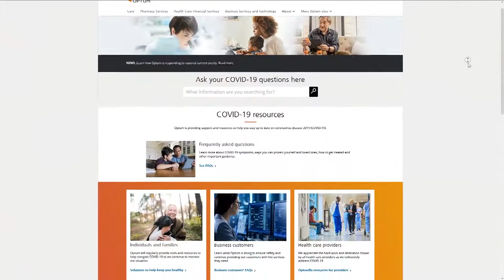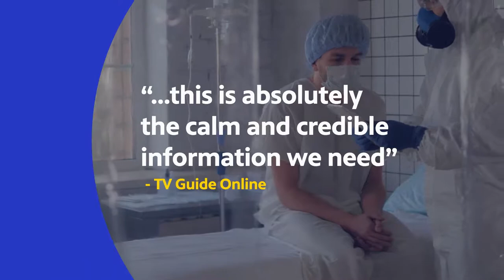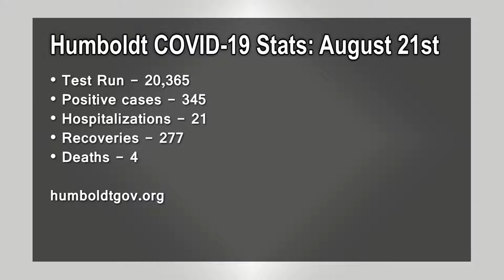North Coast Perspectives: Special Edition August 21st, 2020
James Faulk talks with Rain Marshall of the Northern California Indian Development Council about issues facing Native communities. We also have highlights of Rep. Jared Huffman's hearing on the Klamath Dam removal from Tuesday, August 18th. Joseph James of the Yorok Tribe highlights how financial risks are treated compared to the risks to the people and the environment. Also in the hearing we'll cover some of what Mike McGuire and Jared Huffman had to say to PacifiCorp, and what VP Scott Bolton of PacifiCorp had to say in response. Dr. Teresa Frankovich addresses the controversy between her office and Humboldt State University's president Tom Jackson.